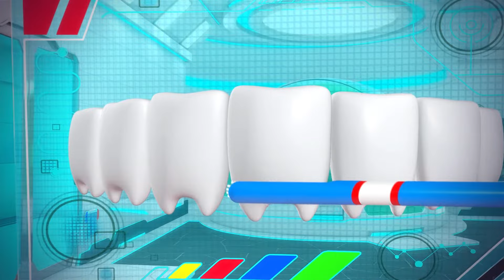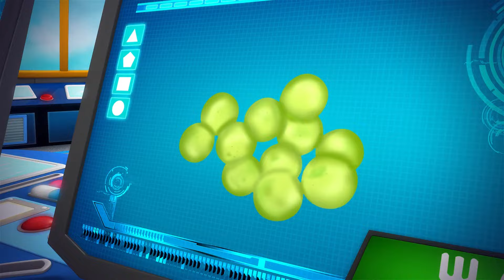La chanson du bain | Comptine | Chante avec KiiYii | Comptine et Dessins animés pour Enfants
Jouez et apprennez avec KiiYii!
Jouez et apprenez avec Kii et Yii avec vídeos sur jeux por enfants. Apprenez des règles, attends votre tour et bouge ton corps!

Dans cette série animée de cience fiction pour enfants d'âge préscolaire, Kii et Yii jouent ensemble, voyagent au futur et recontrent de nouveaux amis!

🎮 Regarde et écoute autres vídeos et chansons pour enfants de KiiYii!

Sur Moonbug:
Moonbug Entertainment est derrière certains des programmes les plus populaires pour enfants. Les programmes comprennent CoComelon, Blippi, Little Baby Bum, My Magic Pet Morphle, Supa Strikas, Go Buster, Playtime with Twinkle, Gecko’s Garage, ARPO et plus. Les émissions de Moonbug sont disponibles en 27 langues sur toutes les principales plateformes de streaming.